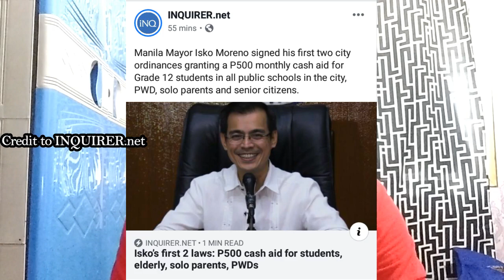ISKO MORENO BIDA BIDANG MAYOR // TEAMKAPIDS // AugustTV // VLOG#11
Hello Mga Kapids
Kamusta na? I hope ok ka sa buhay.. Kapids laban lang tayo ah..
Sa Video nato mapapanood niyo kung ano ang mga magandang ginagawa ni Mayor ISKO MORENO. Isa sa mga to ay ang pagbigay ng allowance sa ating mahal na Senior Citizen Solo Parent Person with Disability.. Kayo mga kapids ano bang masasabi niyo sa performance ng Mayor ng Maynila? Let me know your opinion magcomment lang kayo sa video.

Maraming Salamat Kapids

abs cbn isko moreno
alam ko po yun isko moreno
ang buhay ni isko moreno
autobiography of isko moreno
background of isko moreno
bandila isko moreno
batang maynila isko moreno
buhay ni isko moreno
did isko moreno finished college
did isko moreno finish law
divisoria isko moreno
domagoso isko moreno
dswd isko moreno
education of isko moreno
duterte on isko moreno
ermita manila
how to go to manila
imanila
bida
bida ang handa
bida ang handa campaign
bida ang saya
bida ang saya chords
bida bida meaning tagalog
bida kapamilya
bida kard
bida libre
bida meaning
bida news
bida ng los bastardos